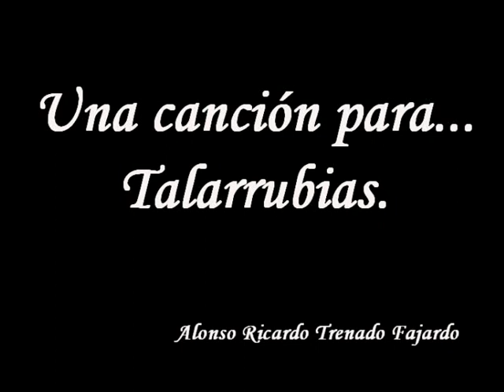Mipueblo.es... Talarrubias.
Talarrubias es una localidad española, situada en la provincia de Badajoz, Comunidad Autónoma de Extremadura.
El pueblo está enclavado al oeste de la comarca de La Siberia y en su término municipal se encuentra el embalse de García Sola o Puerto Peña.

Una canción para mi pueblo.
Autor: Alonso Ricardo Trenado Fajardo